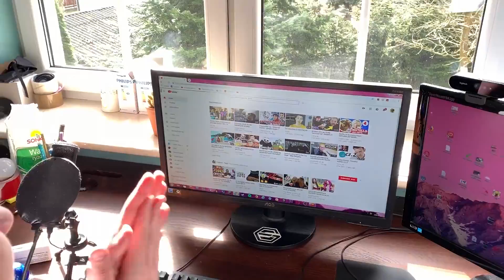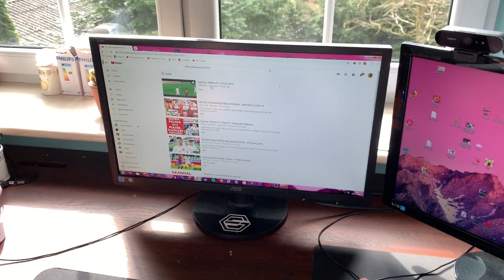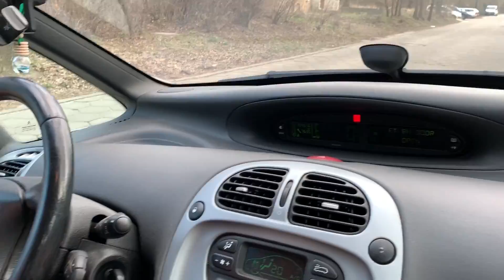IGNORUJE MOJEGO BRATA PRZEZ 24H! *nie wytrzymał*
10000 ŁAPEK = IGNORUJE MOJEGO KOLEGE!

brat: @maciek_zdunikowski

Jeśli obejrzałeś do końca: IGNORUJE MOJEGO BRATA PRZEZ 24H! *nie wytrzymał* to napisz w komenatrzu: "123"

Dzięki!